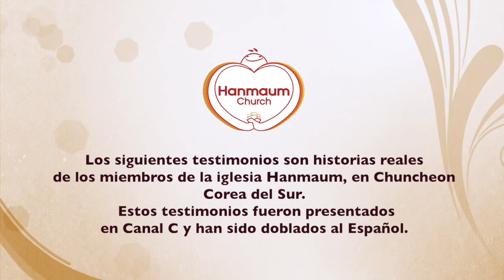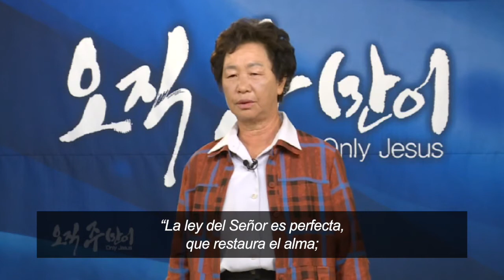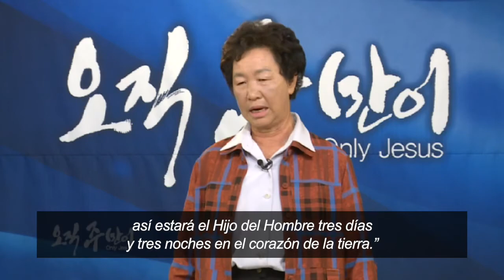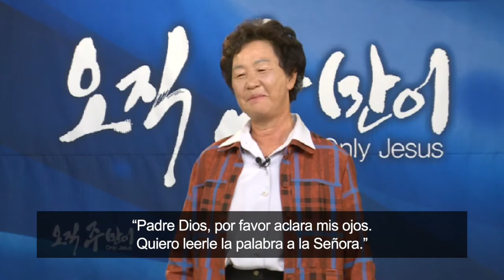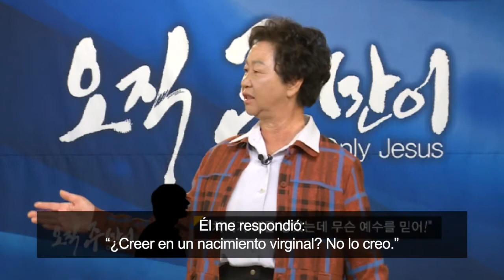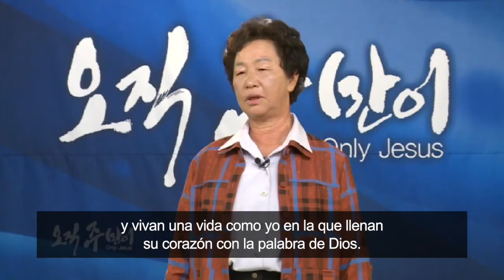Una agricultora predica la Palabra de Dios. : Oakmay Lee, Iglesia Hanmaum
Una agricultora predica la Palabra de Dios.
- Oakmay Lee, Iglesia Hanmaum -

El evangelio también lo puede cambiar. Si esta historia ha tocado su corazón, por favor comparta sus opiniones con nosotros en . ¡Sus correos electrónicos nos dan fuerza!

En Google: HMU SOLO JESUS